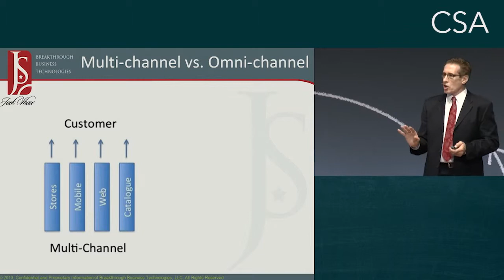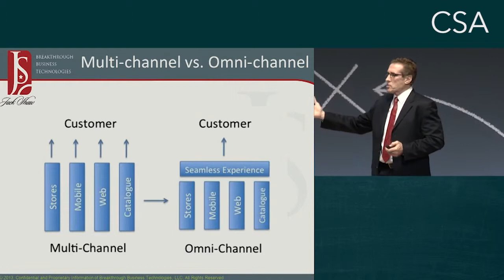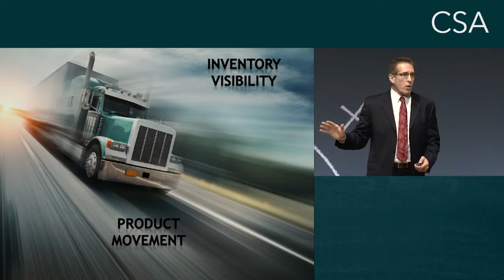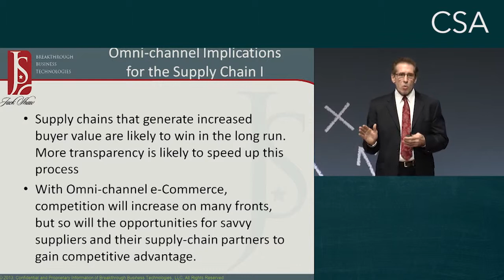Inspirational Speaker & Artificial Intelligence (AI) Guru Jack Shaw | CSA Celebrity Speakers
Jack Shaw is a technology futurist and blockchain expert.  He is an inspirational keynote speaker on the topics of the internet of things, AI and augmented reality.  Jack is also a workshop facilitator and panel moderator, sharing his insights on the impact of emerging technologies.